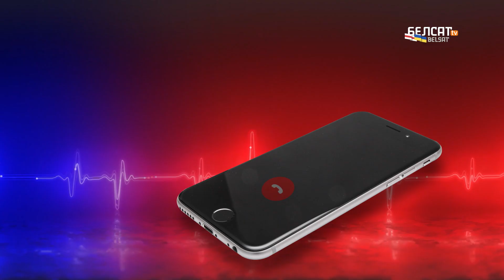Міліцыянты пасмяяліся з даносчыцы на пратэстоўцаў | Милиционеры посмеялись с доносчицы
Што вымушае людзей даносіць на сваіх блізкіх? Якія матывы імі кіруюць? Што думаюць даносчыкі на беларускіх пратэстоўцаў пра свае ўчынкі?

Адказы на гэтыя ды іншыя пытанні – у праграме «Шчыра кажучы» з Арынаю Маліноўскай.

00:00 Анонс праграмы
01:30 Рэкардсмен сярод даносчыкаў "Чорнай мапы Беларусі"
02:44 Тэлефануем даносчыкам. Чаму яны здалі сваіх суседзяў?
05:14 Што герой праграмы сказаў суседцы, якая на яго данесла?
07:06 Людзі, якія даносяць, часта ганарацца сабой – антраполаг Аляксандра Архіпава
07:34 Аляксандр Азараў з @osbbelpol  тлумачыць матывы даносчыкаў
09:00 Пра вербаванне агентаў. Агенты ў працоўным калектыве
10:49 Сяляне любяць паскардзіцца ўладам адзін на аднаго
11:37 Гісторыя Вольгі, на якую данеслі сваякі -"ябацькі"
12:45 Даносчыкі ў аўтарытарных і дэмакратычных краінах. Ці ёсць розніца?
15:19 Тры прычыны даносаў. Якія сустракаюцца часцей?
16:02 Чым скончыўся эксперымент, калі школьнікі атрымалі заданне напісаць данос
17:23 Феномен даносаў у Беларусі і Расеі – праз адсутнасць нармальнай камунікацыі з уладамі

Калаж з фота: VASILY FEDOSENKO / Reuters / Forum

Что заставляет людей доносить на своих близких? Какие мотивы ими управляют? Что думают доносчики на беларусских протестантах о своих поступках?

Ответы на эти и другие вопросы – в программе "Шчыра кажучы" с Ариной Малиновской.

– Рекордсмен среди информаторов "Черной карты Беларуси"
– Звоним доносчикам. Почему они сдали своих соседей?
– Что сказал герой программы соседке, которая на него донесла?
– Люди, которые доносят, часто гордятся собой – антрополог Александра Архипова
– Александр Азаров из @BYPOL объясняет мотивы доносчиков
– О вербовке агентов. Агенты в трудовом коллективе
– Жители деревни любят жаловаться властям друг на друга
– История Ольги, на которую донесли родственники -"ябатьки"
– Доносчики в авторитарных и демократических странах. Есть ли разница?
– Три причины доносов. Какие встречаются чаще всего?
– Чем закончился эксперимент, когда студентам дали задание написать донос
– Феномен доносов в Беларуси и России — из-за отсутствия нормального общения с властями